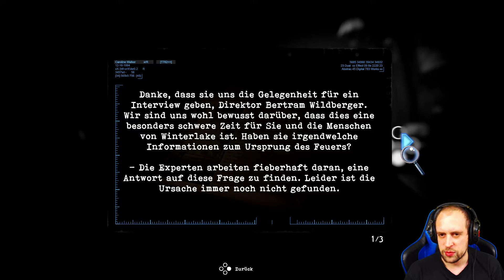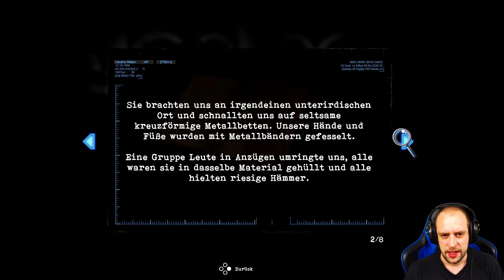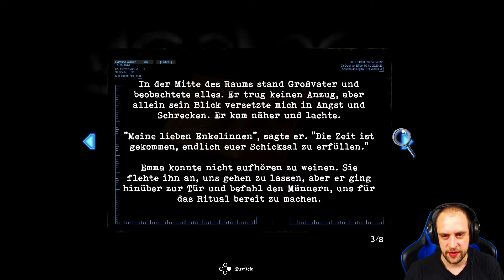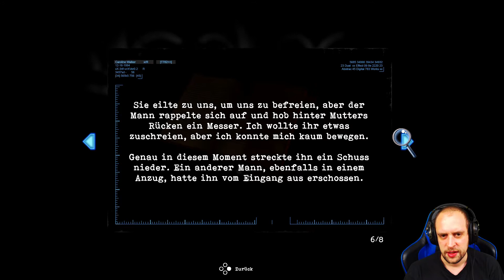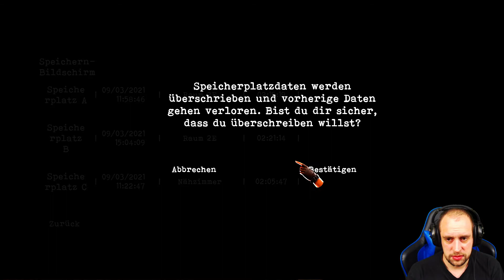Tormented Souls #07 ● Der OP-Lutscher hat richtig bock ● Sonic X Game Tormented Souls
► Tormented Souls

Etwas Bösartiges lauert am Winterlake
Während du das Verschwinden von zwei Zwillingsschwestern am Winterlake untersuchst, passiert Caroline Walker etwas Schreckliches. Mitten in der Nacht wacht sie nackt in einer Badewanne auf, angeschlossen an einen heruntergekommenen medizinischen Apparat. Caroline muss um ihr Leben kämpfen, während sie die Hallen des verlassenen Herrenhauses erkundet.

Social-Media